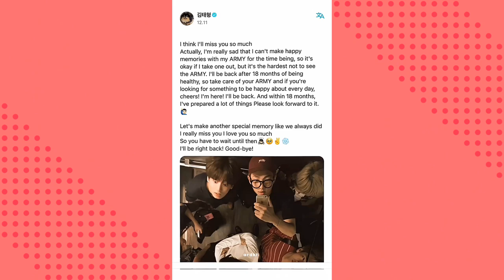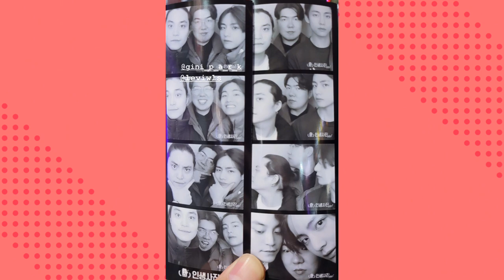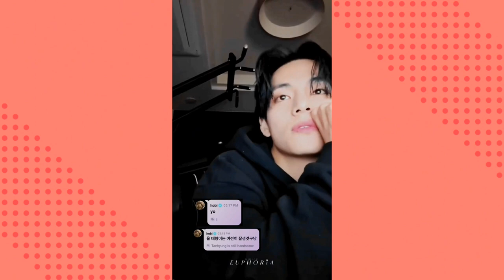🚨 NOTÍCIA URGENTE SOBRE O ALISTAMENTO MILITAR DO BTS! JUNGKOOK E TAEHYUNG SURPREENDEM ARMYS! E+